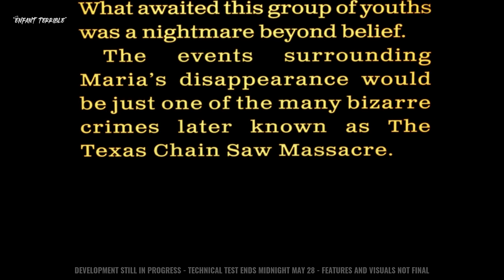THE TEXAS CHAIN SAW MASSACRE 1 Hour of Gameplay | New Survival Horror in Unreal Engine RTX 4090 4K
The Texas Chain Saw Massacre is a new game running in Unreal Engine 4. We played 1 hour of the game with RTX 4090 in a 4K monitor. Enjoy this exclusive preview first look at this cooperative survival action team-based online horror PVP PVE game!

00:00 Victim Role
10:10 Family Role
27:30 Victim Role
33:37 Victim Role
41:24 Family Role